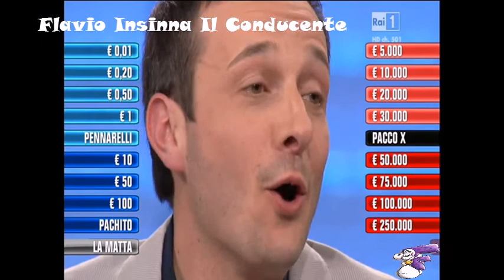Flavio Insinna nella puntata di Pasquetta di Affari Tuoi 21-04-14 (Prima Parte)